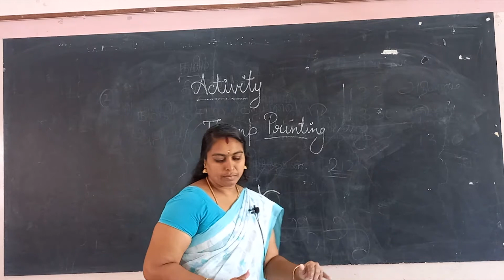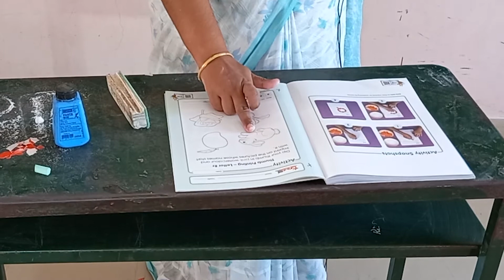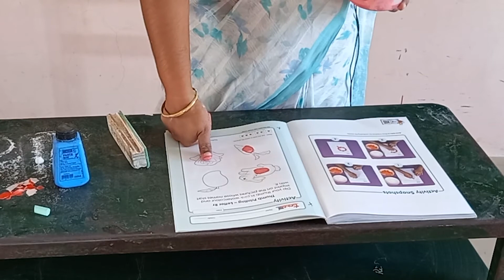LKG Activity - Letter R -Thumb Printing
LKG - Tinker Primer A

Activity

Letter R -Thumb Printing